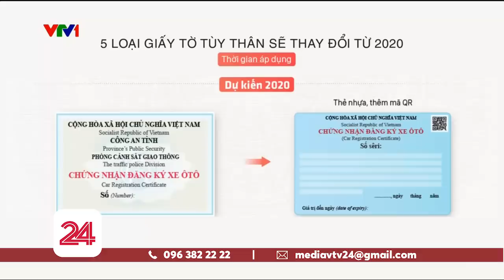5 loại giấy tờ tùy thân sẽ thay đổi từ năm 2020 | VTV24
Bằng lái xe, hộ chiếu, thẻ bảo hiểm y tế, đăng ký xe và chứng minh nhân dân là 5 loại giấy tờ tùy thân sẽ thay đổi từ năm 2020. Tất cả đều được mã hóa, gắn chip điện tử.